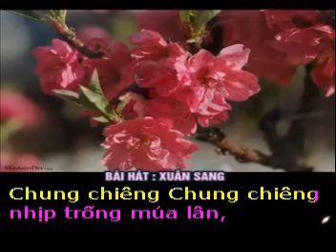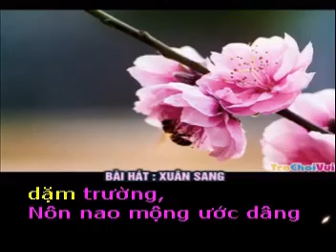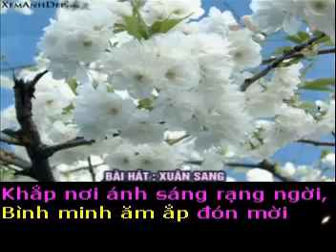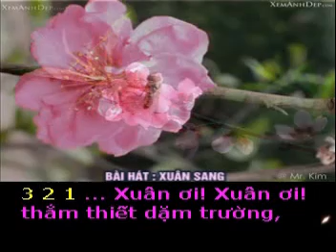XUÂN SANG - Thơ : Nina Nguyễn - Phổ nhạc : Hải Anh karaoke khong loi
XUÂN SANG
Thơ : Nina Nguyễn
Tặng tác giả thơ Nina Nguyễn bài hát mới :

Xuân sang cánh én rộn ràng,
Đào mai tươi thắm nắng vàng ngát hương,
Cành vương lóng lánh giọt sương,
Tiếng cười trong suốt nẻo đường đón xuân
Chung chiêng nhịp trống múa lân,
Nụ xuân náo nức bước chân mơ màng,
Cung đàn lả lướt mênh mang,
Chứa chan khúc nhạc huy hoàng xôn xao.
Rượu nồng ngây ngất ngạt ngào,
Tình xuân lai láng dạt dào trùng khơi,
Khắp nơi ánh sáng rạng ngời,
Bình minh ăm ắp đón mời yêu thương.
Xuân ơi ! thắm thiết dặm trường,
Nôn nao mộng ước dâng hương cuộc đời,
Hạnh phúc ôm ấp đất trời,
Diêu kỳ lôi cuốn nụ cười mùa xuân